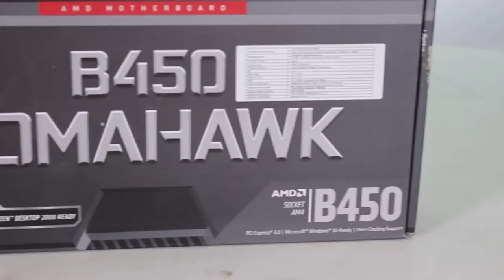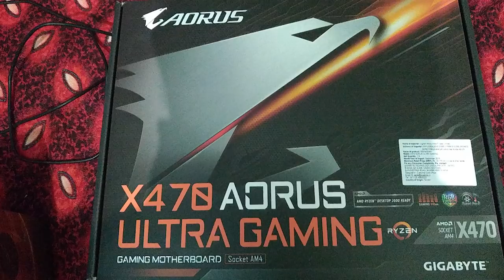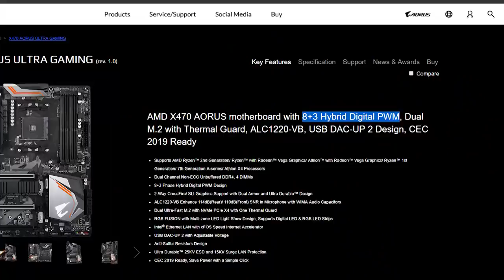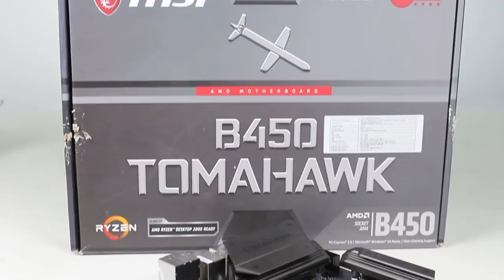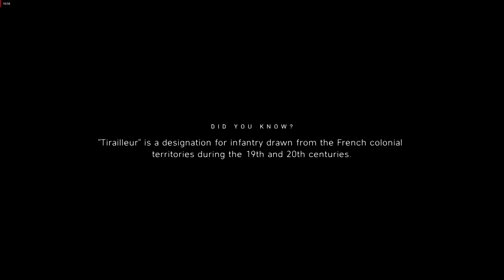Why MSI is better than GIGABYTE ?? COMPARISON { HINDI }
hey guys we are going to compare some b450 motherboard and x470 motherboards from gigabyte and we'll compare them against MSI b450 tomahawk .

support channel via BHIM UPI , GOOGLE pay , phonepay--- ( for LN2 Equipments ) killerstrikerawat@oksbi

RAM- Corsair vengeance LPX DDR4 2400Mhz RAM 2x4GB Overclocked @3000Mhz 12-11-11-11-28( can go much lower in timings)

Storage- 120GB SSD WD Green ( Brand dosn't matter just don't buy a 120GB SSD ) + 2TB HDD